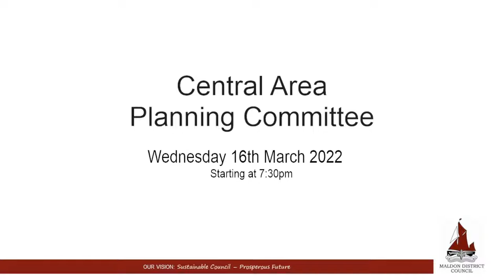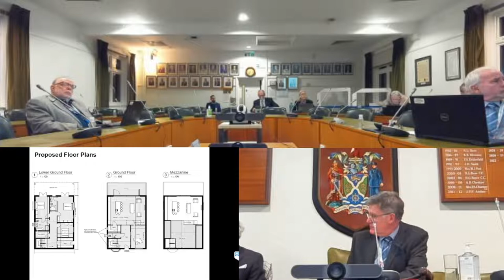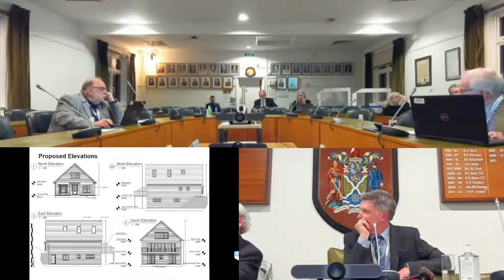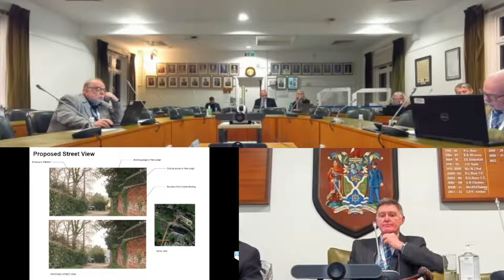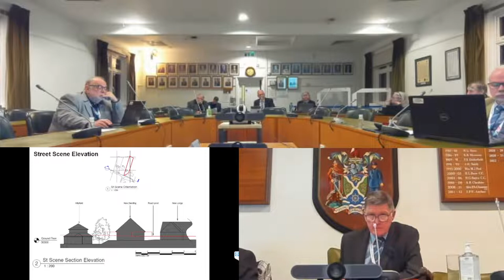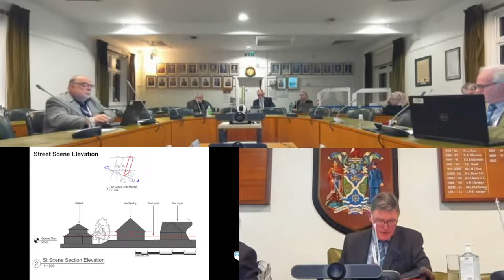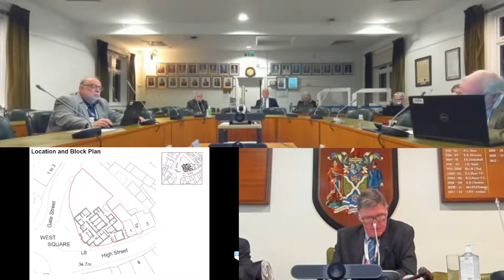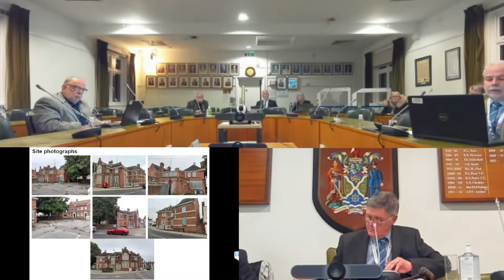16/03/2022 - Central Area Planning Committee Meeting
Agenda Item 1 - Chairman's Notices - 0:20
Agenda Item 2 - Apologies for Absence - 1:20
Agenda Item 3 - Minutes of the last meeting - 1:36
Agenda Item 4 - Disclosure of Interest - 2:03
Agenda Item 5 - 21/01283/FUL - New Lodge, Dykes Chase, Maldon, Essex, CM9 6HP - 2:52
Agenda Item 6 - 21/01334/FUL - Police Station, West Square, Maldon, Essex, CM9 5PA - 34:46
Agenda Item 7 - Appointment of Vice-Chairman - 56:51
Agenda Item 8 - Any other items of Business that the Chairman of the Committee decides are urgent - 1:03:10